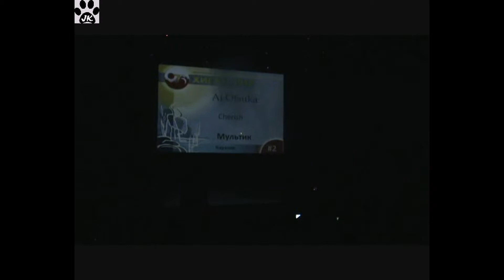008 Хиган 2012 Караоке 2 Мультик Ai Otsuka Cherish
008.Хиган-2012.Караоке 2 - Мультик - Ai Otsuka - Cherish